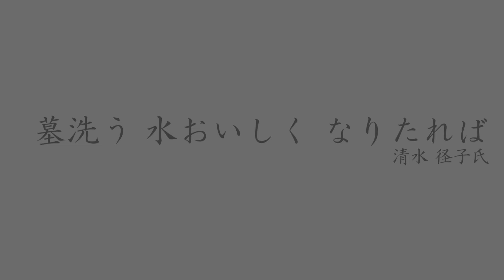「お盆」美味しい水とは？ 妙心寺派布教師 髙橋 玄峰 師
◆過去のWeb法話はこちらから